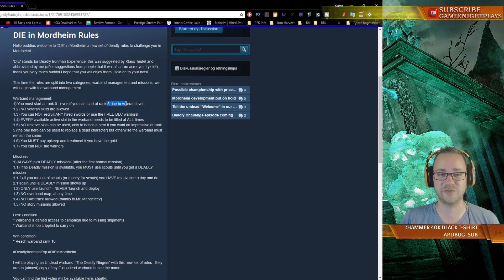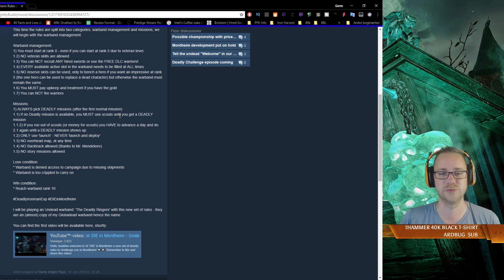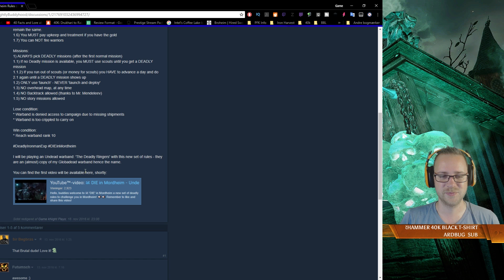D.I.E in Mordheim - Undead | Pitching t-shirt designs | Let's Play ep 43 - [Sisters] [AMBUSH]